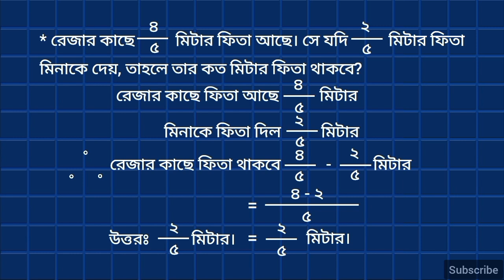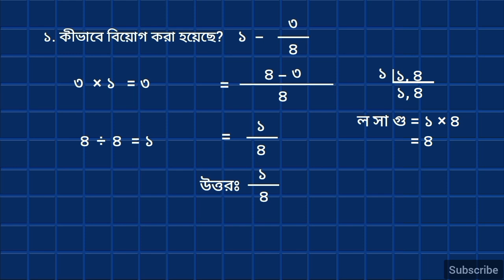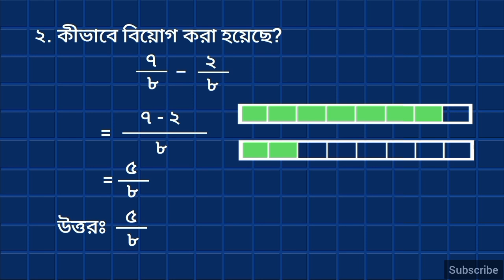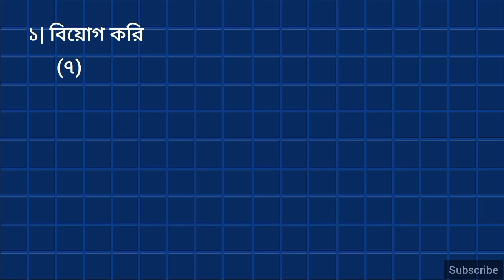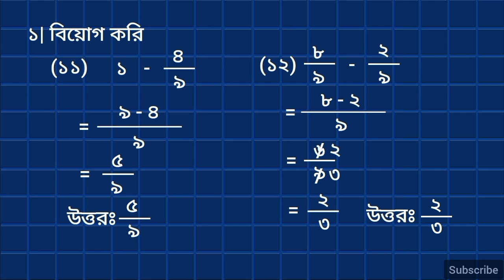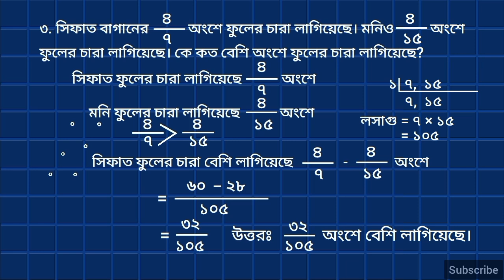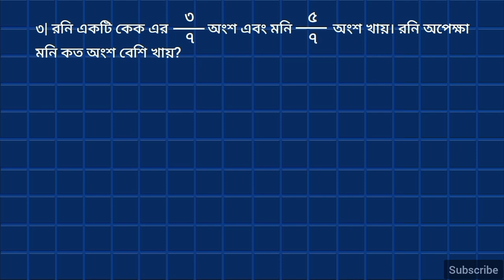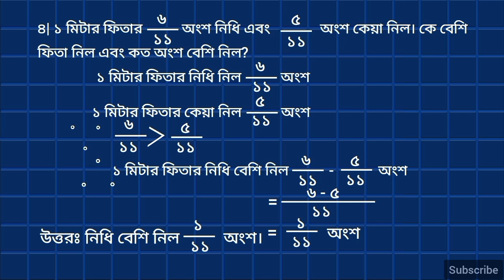তৃতীয় শ্রেণির গনিত ১০৩ পৃষ্ঠা | ভগ্নাংশের বিয়োগ লিখুন | class 3 math page 103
অভিভাবক ও শিক্ষা: একসঙ্গে এগিয়ে।
Hi, Everyone
We are creating education videos for all. In today's video, we will learn class three mathematics page 102 and 103. we completed these page.we will create new videos for you, you can learn numbers by watching our videos. "This channel is built only on Education" in this video, we will learn about Substraction fraction and question fraction. we explained with little tricks- numbers of the 3 grade is solved.

তৃতীয় শ্রেণির গণিত ১০৩ পৃষ্ঠা
তৃতীয় শ্রেণির গণিত ১০২ পৃষ্ঠা
class 3 math page 103
তৃতীয় শ্রেণির গণিত অধ্যায় ৯
ভগ্নাংশের বিয়োগ করার সঠিক নিয়ম
ভগ্নাংশের বিয়োগ করার নিয়ম
ভগ্নাংশের বিয়োগ করার সহজ নিয়ম
class three math solution page 103
তৃতীয় শ্রেণির গণিত সমাধান ১০২ পৃষ্ঠা
৩য় শ্রেণির গণিত
math for class three
class 3 maths page 103
৩য় শ্রেণির গণিত সমাধান ১০৩ পৃষ্ঠা
৩য় শ্রেণির গণিত ১০৩ পৃষ্ঠা
তৃতীয় শ্রেণির গণিত সমাধান পৃষ্ঠা ১০৩
তৃতীয় শ্রেণির গণিত পৃষ্ঠা ১০৩
তৃতীয় শ্রেণির গণিত
তৃতীয় শ্রেণির  প্রাথমিক গণিত ১০৩ পৃষ্ঠা
৩য় শ্রেণির গণিত পৃষ্ঠা ১০৩
class 3 math pages 103
class three math page 103
গাণিতিক সম্পর্ক ভাগ ১০৩ পৃষ্ঠা
৩য় শ্রেণির গণিত ১০৩ পৃষ্ঠার
৩য় শ্রেণির গণিত সমাধান ১০৩ পৃষ্ঠা
৩য় শ্রেণির গণিত সমাধান ১০৩ পৃষ্ঠা ২০২৫
page 103 class 3 math